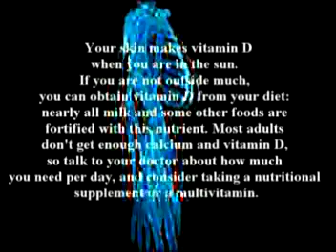51. A discussion on arthritis and joint imjuries by Dr Alim